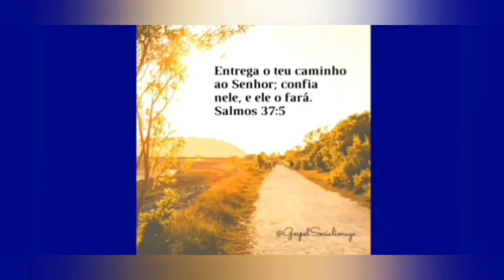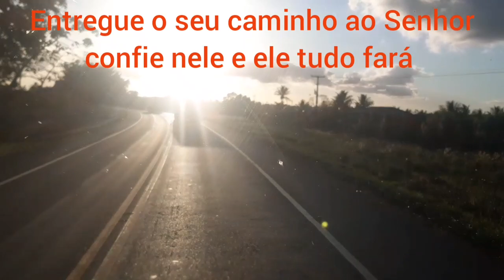Estamos de scania P 360 galera